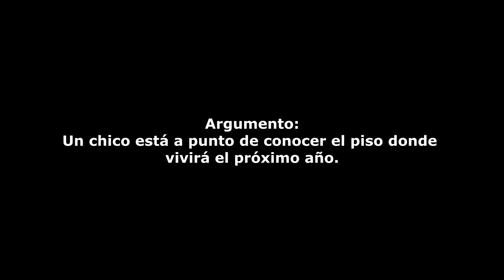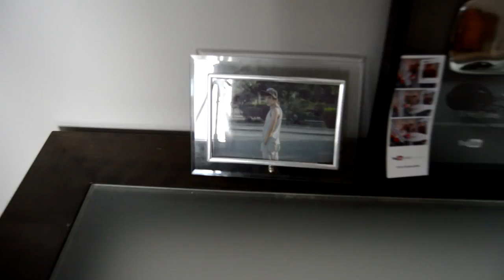A ESTE CHICO LE ENSEÑAN POR PRIMERA VEZ SU NUEVA CASA!!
Acompañadme en esta mágica aventura con Emesillo, un chico al que le han regalado una casa completamente amueblada como premio por su ejemplaridad.

El próximo año se asentará allí, claro está, si le gusta lo que le han preparado...